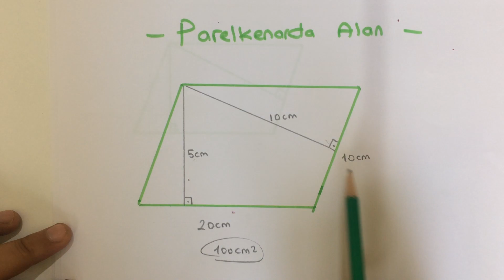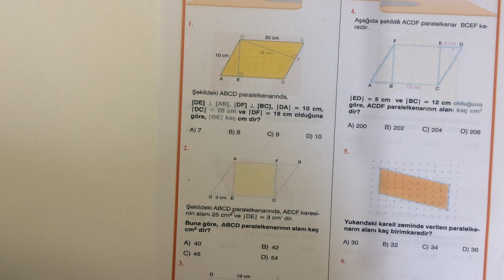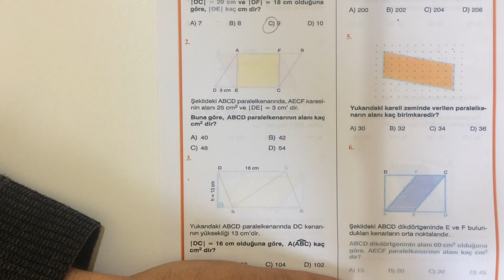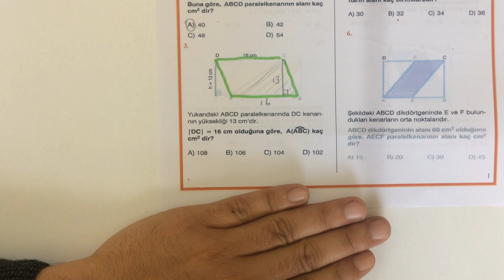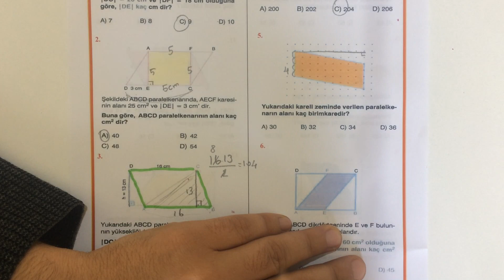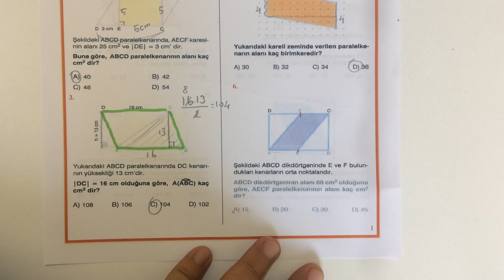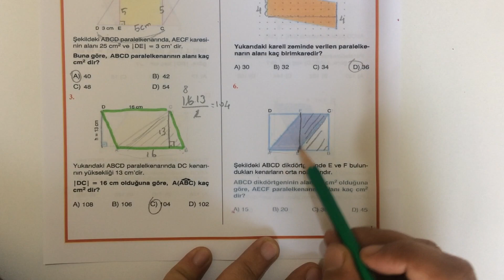6 SINIF MATEMATİK PARALELKENAR